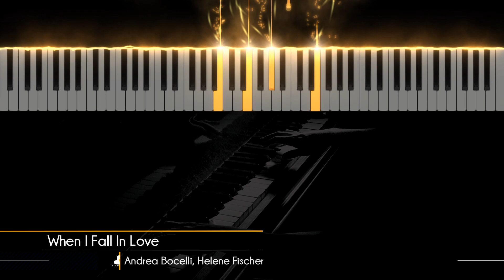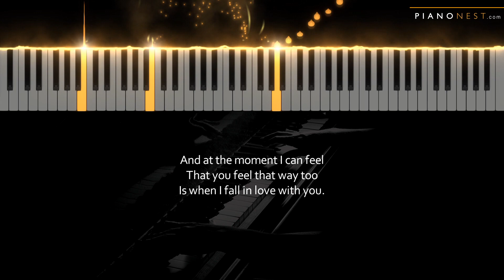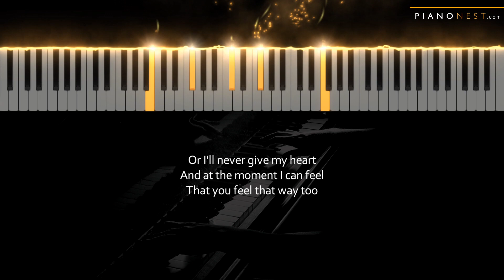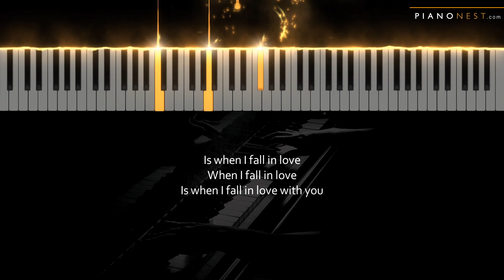Andrea Bocelli, Helene Fischer - When I Fall In Love - HIGHER Key (Piano Karaoke Instrumental)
Tempo:
Key: B